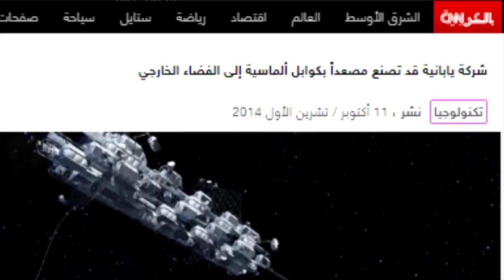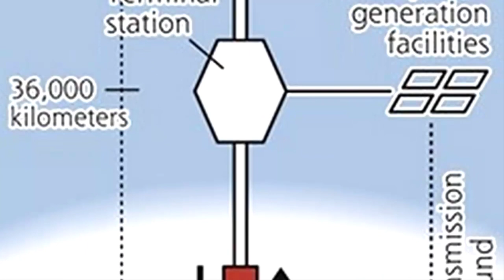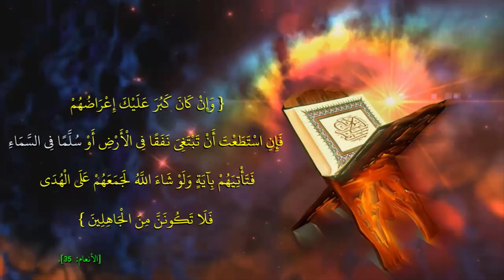سلم إلى السماء أحدث ابتكار فضائي يمكنك تناول وجبة الغداء والعودة في نفس اليوم